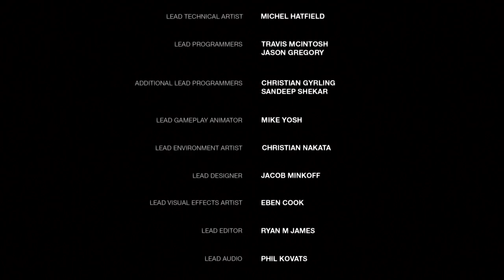The Last of Remastered Playthrough No Commentary Part 24- (Finale) For the Sake of Humanity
Welcome back to The Last of Us Remastered! In this episode, we have reached a journey's end. We attempt to rescue Ellie from the Fireflies and put everything on the line to bring her home.

I want to thank all of you for the support. This is one of my favorite games on the PS4 and I am glad to have shared it with you. Stick around for more of my Let's Plays/Playthroughs coming in the future.

"Portions of the materials used are trademarks and/or copyrighted works of Naughty Dog. This material is not official and is not endorsed by Naughty Dog."